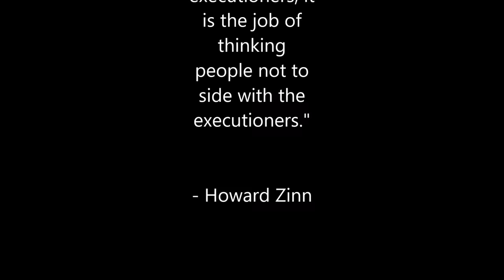The Stoning of Soraya M (Equality for Women)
The Stoning of Soraya M is the deeply disturbing story of an Iranian woman whose husband arranges for her murder through an abusive judicial process that culminates her being stoned in public. Produced by Steve McEveety, the film stars Mozhan Marno, Shohreh Aghdashloo, and Jim Caviezel.

All HRN content has been created for educational purposes within applicable fair use guidelines in order to spread awareness of the universal human rights principles enshrined in the Universal Declaration of Human Rights (United Nations 1948).